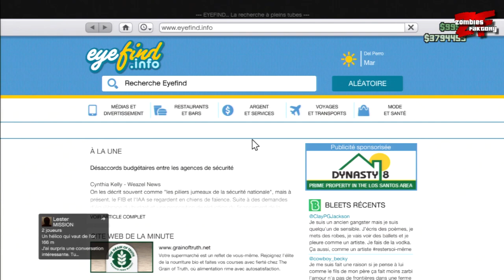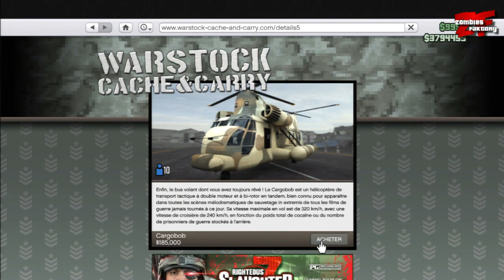[GTA 5 Online] Véhicules Spéciaux ! - Acheter le cargobob depuis son téléphone !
♥ Open Me ♥

Un tuto rapide pour vous montrer comment obtenir le Cargobob simplement avec une manip depuis son téléphone ! Enjoy !

ATENTION !!
Petite info pour la manipulation : Il faut aller sur le véhicule "Crusader" (n°8), cliquer sur le bouton "home", puis cliquer sur la barre de recherche et faire "rond, croix" (sur ps3) rapidement pour pouvoir changer la fin de la zone de recherche avec le clavier :)

 ❤Liikez ce Bouton autant qu'on vous Liike ❤